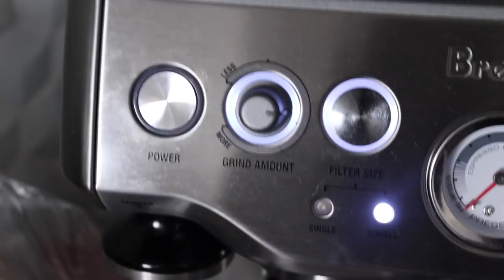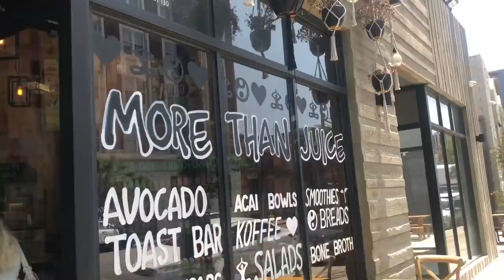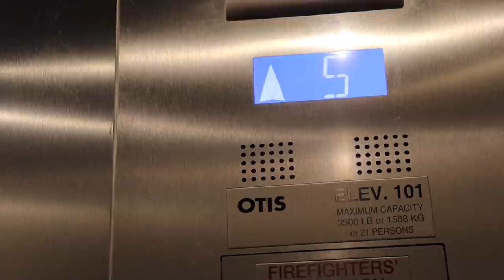day in the life of a software engineer in LA 👩‍💻ft. my thoughts on FAANG vs startup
Hi everyone!! This is another day in my life! It was a fun day :) I also talk a little about what it's like working at a big company vs a startup and what the pros/cons of both are!

✨ check out Teddy Blake ✨

✨ about me ✨

hi everyone! I'm Marsela! I'm a 23-year-old software engineer based in Los Angeles, California ☀️ I make all sorts of videos, mainly related to being a software engineer, but I also dabble in fashion videos and cooking content (love what I eat in a day videos!).

✨ things mentioned / i love ✨

- Claw Clips
- Also super cute claw clips
- Mouse Pad
- LogiTech Mouse
- Apple Keyboard
- Desk Lamp

✨ timestamps ✨
00:00 intro
00:08 morning routine
02:01 morning chat + teddy blake unboxing
03:54 working
04:51 lunch break
06:09 chat about FAANG vs startup
11:20 watermelon break
13:35 more work
14:56 after work fun

✨ music creds ✨

✨ tags & video topics ✨

FTC: Teddy Blake gifted me the bag!